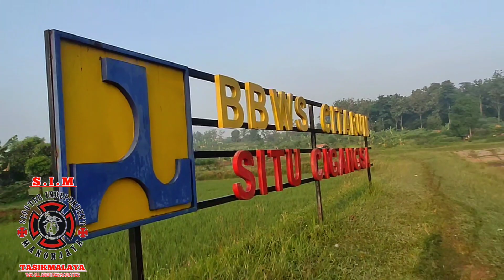Menelusuri Situ cigangsa ! tempat wisata paling indah dicampakasari purwakrata.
Situ Cigangsa adalah sebuah bendungan air yang terletak di Desa Campakasari Kecamatan Campaka Kabupaten Purwakarta. Situ Cigangsa menyuguhkan pemandangan alam yang indah dengan hijaunya pepohonan. Terdapat juga Warung dan Rumah Makan untuk para turis yang datang untuk bersantap makanan sembari melihat sejuknya udara dan indahnya pemandangan. Situ Cigangsa menjadi destinasi wisata yang cocok di semua kalangan. Akan tetapi Situ Cigangsa belum mendapat perhatian dari Pemerintah Daerah Purwakarta untuk dijadikan Tempat Wisata Daerah Kabupaten Purwakarta.